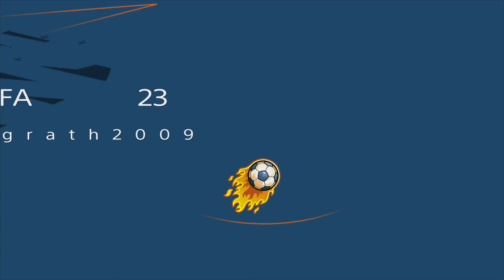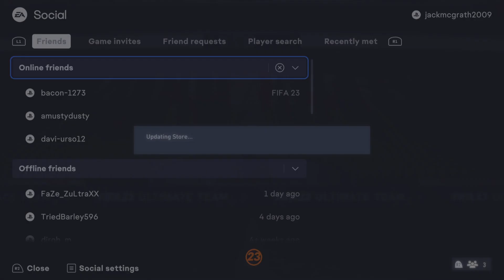Doggy pack opening